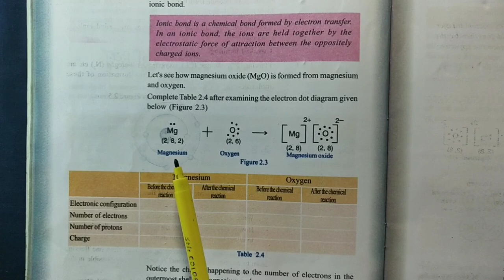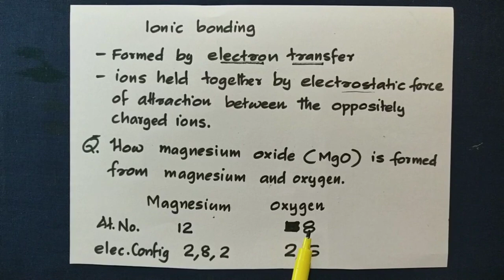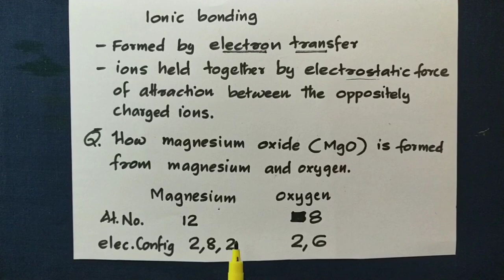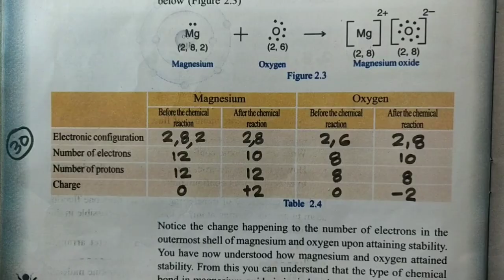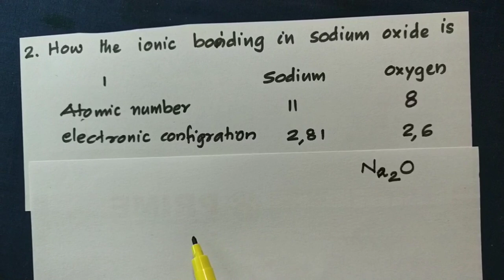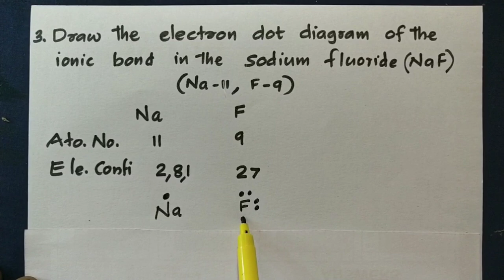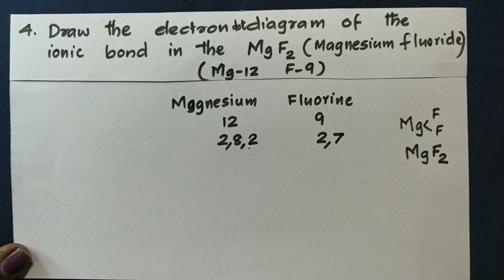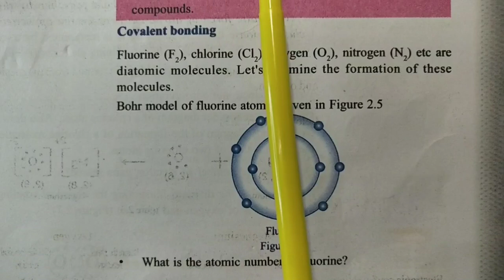Electron Dot Diagram Class 9 Chemistry Unit 2 Chemical Bonding Part 3 From Smitha teacher.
Electron Dot Diagram Class 9 Chemistry Unit 1 Chemical Bonding Part 3 Easy Explanation From Chemistry with Smitha Teacher.

Part 1

Part 2

സ്മിത ടീച്ചറുടെ ഫിസിക്സ് മാത്തമാറ്റിക്സ് ക്ലാസുകൾ നൽകുന്ന ചാനൽ
Link: